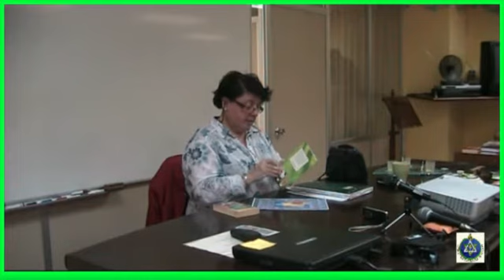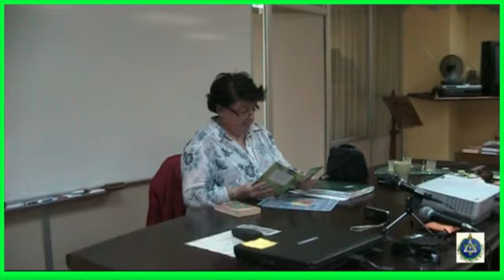21 V 2012 5ª SESIÓN 1 2 ALIMENTACIÓN VEGETARIANA, por Margarita López Ferrer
(21-V-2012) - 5ª SESIÓN-(1ª PARTE)-INTRODUCCIÓN A LA ALIMENTACIÓN VEGETARIANA, por Margarita López Ferrer - RAMA ARJUNA -- BARCELONA
EXPOSICIÓN POR PARTE DE LA CONFERENCIANTE DEL TEMA DE LA ALIMENTACIÓN VEGETARIANA. EN ESTA SERIE DE SESIONES, SE INTENTARÁ OFRECER UN AMPLIO PUNTO DE VISTA DE LO QUE ES LA ALIMENTACIÓN VEGETARIANA, LAS RAZONES DE SER VEGETARIANO Y LA POSIBILIDADES QUE ESTA FILOSOFÍA DE VIDA ENCIERRA A TODOS CUANTOS HAN DECIDIDO ADENTRARSE EN SU MUNDO. SE HABLARÁ DE LOS ALIMENTOS MÁS EFICIENTES, NUTRITIVOS Y SANOS PARA EL ORGANISMO HUMANO.